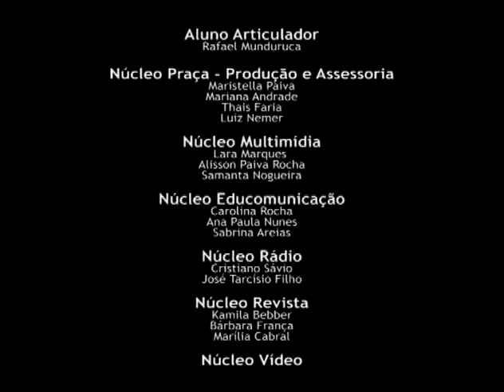Sociedade e Consumo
Vídeo que documentam a 5º edição do Projeto Café com Papo, realizado na Praça Silviano Brandão (Matriz) em Viçosa - MG.

O Projeto é uma realização de estudantes de Comunicação Social da Universidade Federal de Viçosa e tem como Articulador e Produtor Cultural Rafael Munduruca.

Além dos debates na Praça, o Projeto também conta com Revista, Programetes de rádio, Projetos em escolas (Educomunicação) e

O Café com Papo é vinculado à Divisão de Entensão da UFV.